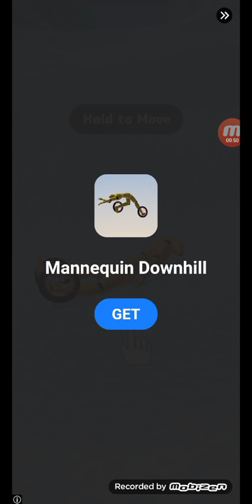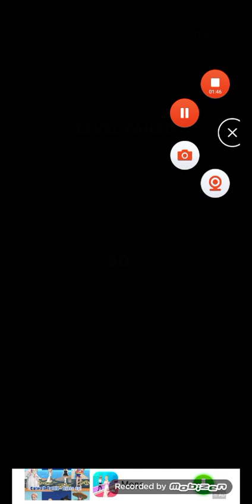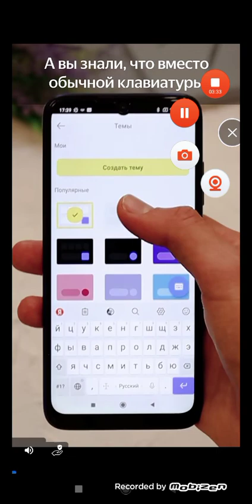Обзор на игру Уэнсдэй ран